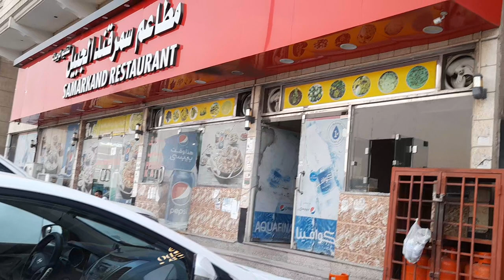BORDO PIZZA 🍕🍕 Shop , Al JUBAIL, Saudi Arabia. Shailesh Kumar vlog